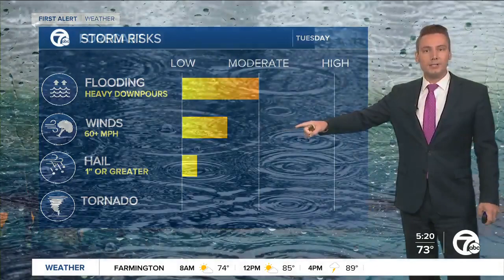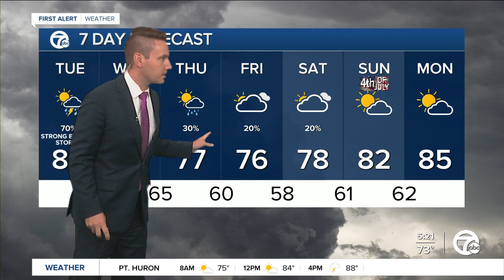Metro Detroit Forecast: Another hot and muggy day leads to more storms and heavy rain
The heat index climbs into the mid 90s this afternoon. Strong thunderstorms are possible this evening with the threat of damaging wind gusts.